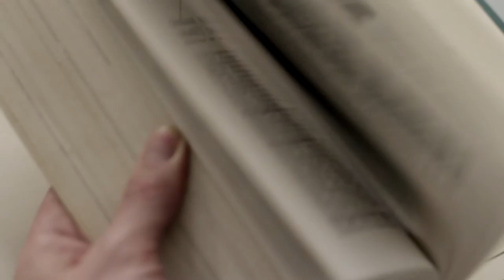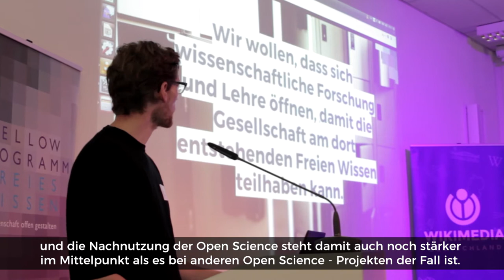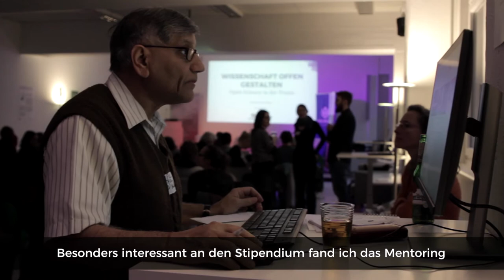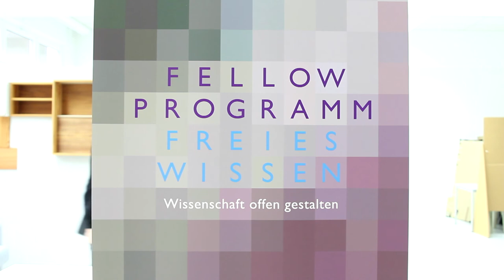Fellow-Programm Freies Wissen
Das Fellow-Programm Freies Wissen ist ein gemeinsames Projekt von Wikimedia Deutschland, dem Stifterverband und der VolkswagenStiftung und richtet sich an Nachwuchswissenschaftlerinnen und -wissenschaftler, die ihre Forschungsprozesse offen gestalten möchten. Als wissenschaftliche Partner sind die Technische Informationsbibliothek (TIB), das Museum für Naturkunde Berlin, das Center für Digitale Systeme (CeDiS) der Freien Universität Berlin und die Niedersächsische Staats- und Universitätsbibliothek Göttingen mit Qualifizierungsangeboten an dem Programm beteiligt.

Das Programm ist darauf ausgerichtet, dass Bestandteile des wissenschaftlichen Prozesses wie beispielsweise Methoden, Forschungsdaten und Publikationen offen zugänglich und nachnutzbar gemacht werden. Auf diese Weise können der Öffentlichkeit, aber auch anderen Forschenden diese Daten und Informationen als Wissensallmende zur Verfügung gestellt werden. Die Idee einer offenen Wissenschaft und Forschung im Sinne von Open Science zu stärken, ist zentrales Anliegen des Programms: Transparenz, Reproduzierbarkeit und Vergleichbarkeit wissenschaftlichen Arbeitens sind dafür elementare Voraussetzungen.

Mehr Informationen zum Programm und zur Bewerbung für ein Stipendium

Kamera: Ian Delú, Joana Kauer
Schnitt: Joana Kauer